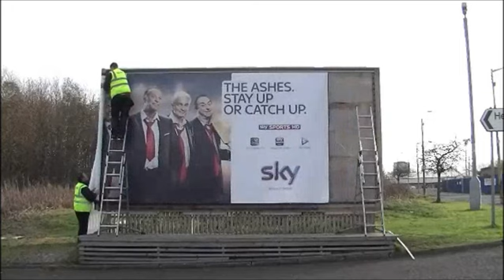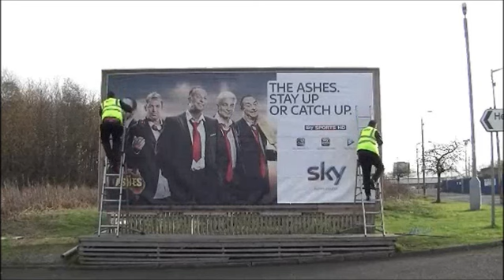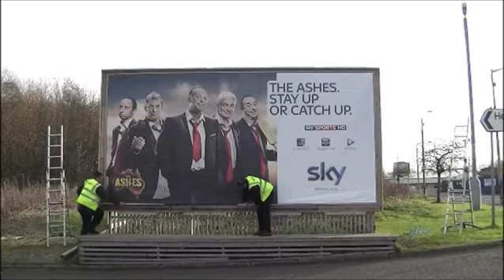Fix Unlimited's Frame on a static billboard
The Fix Unlimited system has several advantages over any other form of indoor and outdoor advertising. First, because the advertisements are placed in a tight narrow profile in the Fix Unlimited's Frame, it provides a sleek and professional look. Also, billboards can easily be changed within a couple of minutes, which provides flexibility and helps avoid any problems. This feature is important for regularly-changing advertising sites, such as stations, airports, sports centers and sports grounds.

The facades of shops, commercial and office buildings are also very attractive spots for Fix Unlimited's Frames. The Fix Unlimited system and advertising hoardings are attractively priced and have a short delivery time. In short, the Agripa Frame is an ideal component of the marketing strategy of any enterprise.